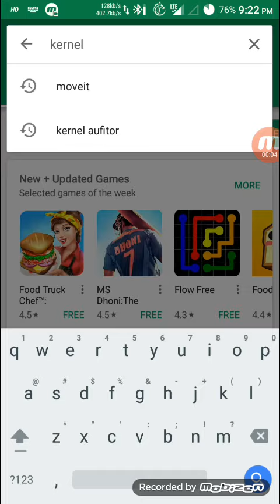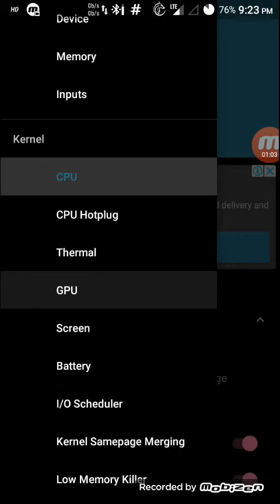Kernel auditor tweak for custom rom for ASUS ZENFONE MAX 8939 , SD615